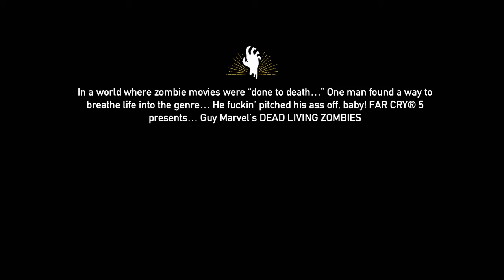FC 5 DLC: Dead Living Zombies - Fields of Terror (#01) - XBOX ONE (HD)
Welcome to my 1st playthrough of FAR CRY 5's 'DEAD LIVING ZOMBIES' DLC on XBOX ONE!

- Guy Marvel Present's: Fields of Terror

REBEL GAMER

XBOX ONE